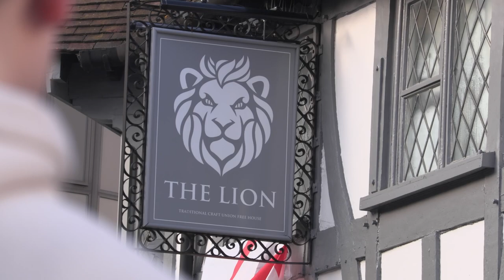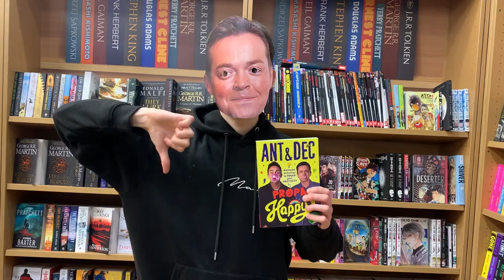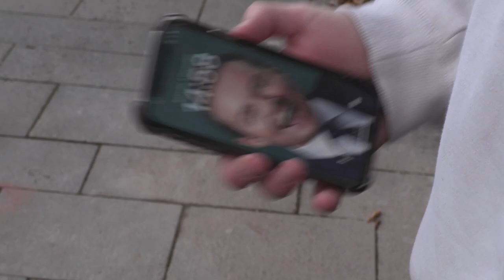Stephen Mulhern Love Song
Here is the full version of The Stephen Mulhern Love Song, as featured in The Stephen Mulhern Documentary